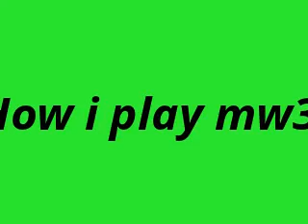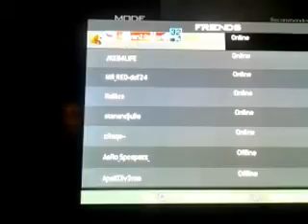How i play mw3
i have to pee wheres the bathroom?